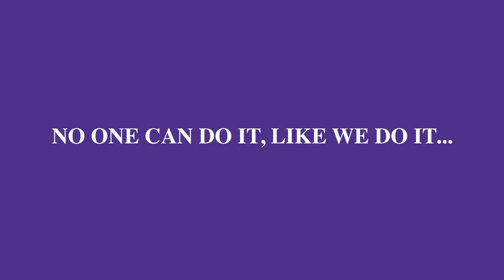Interchange Manchester 2024 Highlights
Interchange is now established as the only scale-integrated transport infrastructure platform in the UK. It has active engagement and participation from all the principal public and private infrastructure operators and their upstream supply chains who seek to digitise, decarbonise and integrate their networks.

You’ll get a great flavour of Interchange from this short 2024 highlights video.

Plus, you’ll find our 2024 event review page, which includes easy access to photos, session videos, delegate details and feedback.